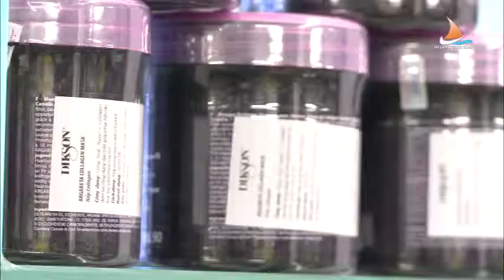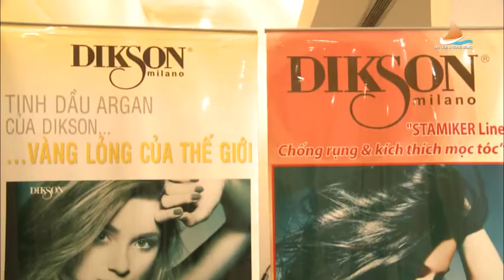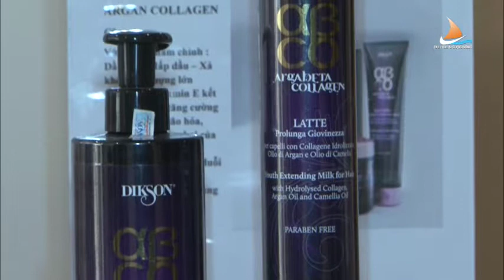Công ty XNK Hồng Long - Điểm Hẹn Du Lịch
Trang thông tin Điểm Hẹn Du Lịch cộng đồng Online
Chương trình Điểm Hẹn Du Lịch kênh Du Lịch & Cuộc Sống, Đài truyền hình Tp.HCM